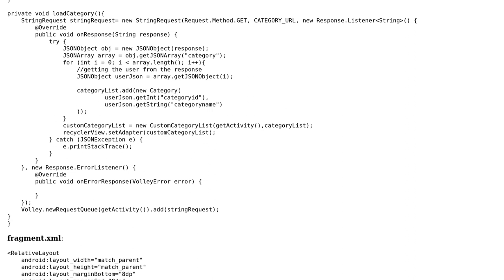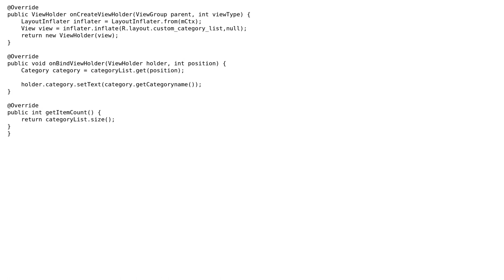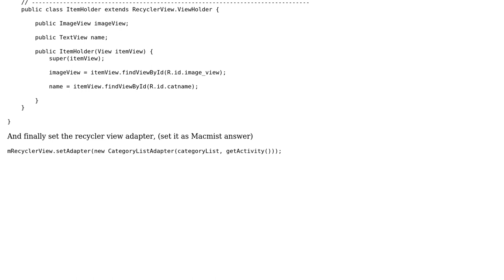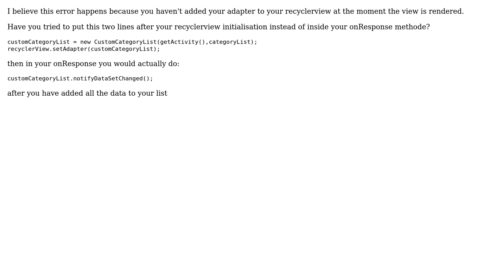Unable to attach adapter for recycler view in fragment (2 Solutions!!)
Unable to attach adapter for recycler view in fragment

With thanks & praise to God, and with thanks to the many people who have made this project possible! | Content (except music & images) licensed under CC BY-SA | Music | Images & others | With thanks to user Soon Santos user Macmist user Arpan Sarkar and the Stack Exchange Network Trademarks are property of their respective owners. You are responsible for your own actions.